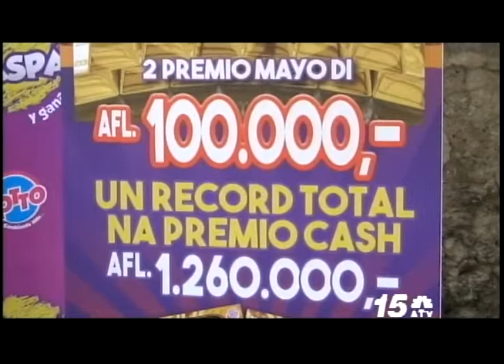Gana cu GOLD RUSH!!